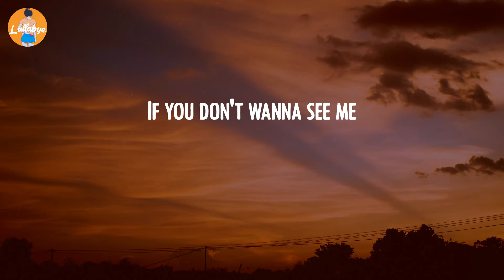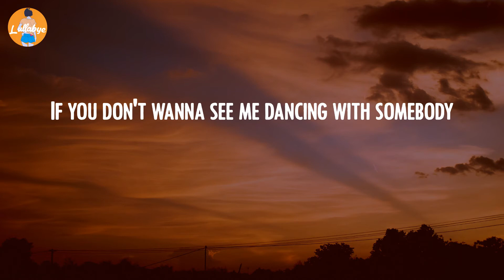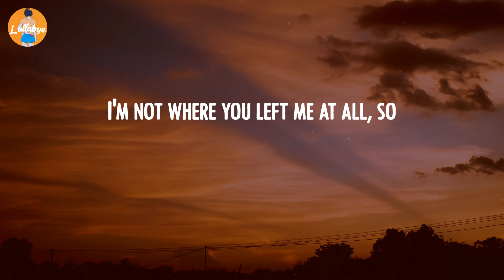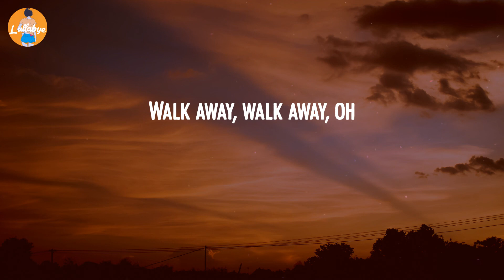Dua Lipa - Don't Start Now (Lyric Video)